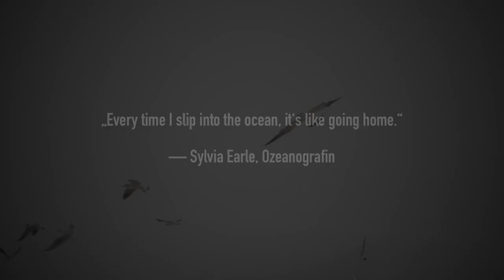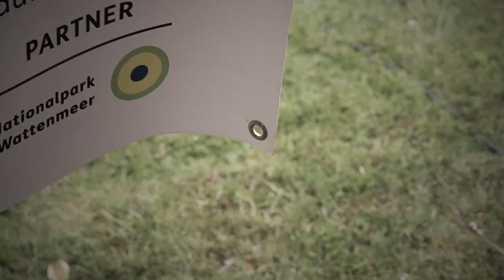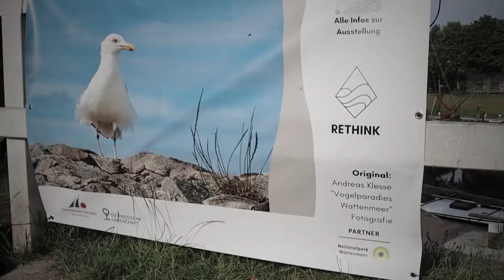RETHINK Open Air Ausstellung � Wege zum Meer � Carolinensiel � Alex Blaschke � Andreas Klesse ð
RETHINK - Open Air Ausstellung
In der Open Air Ausstellung „RETHINK - Wege zum Meer“ wollen dich Alex Blaschke & Andreas Klesse auf deinem Weg zum Meer begleiten, dich animieren nachzudenken  und umzudenken, um auf neuen Wegen zu erfahren wie wichtig das Meer für die Erde, aber auch für uns ganz persönlich ist.
👉 Entdecke 10 ausgewählte Fotografien und Gemälde in Carolinensiel, um diesen wundervollen Ort auf neuen Wegen zu genießen und ein Bewusstsein zu schaffen, für das uns das Meer dankt
👉 Begleite uns und entdecke deine eigene Beziehung zum Meer und die emotionale Wirkung, die es auf uns hat, auf neuen Wegen.